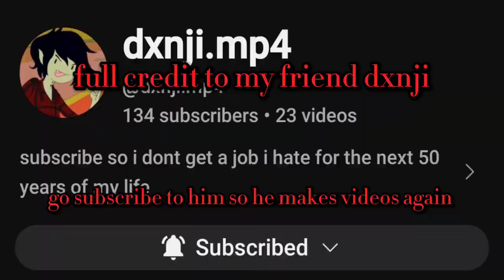Liam Hurst II whistle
my friend made this randomly and I'm stealing it like the little rat I am and thank you to @dxnji.mp4